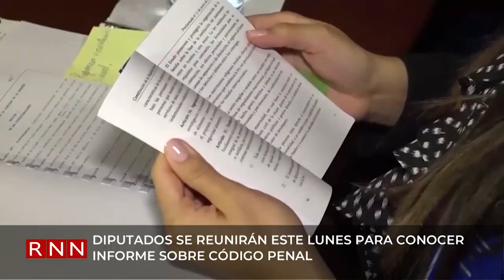Diputados se reunirán este lunes para conocer informe sobre Código Penal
La Cámara de Diputados convocó a sesión para este lunes en la tarde con la esperanza de que la Comisión especial que estudia el Código Penal y sus transformaciones rinda su informe y poder aprobarlo en segunda lectura.